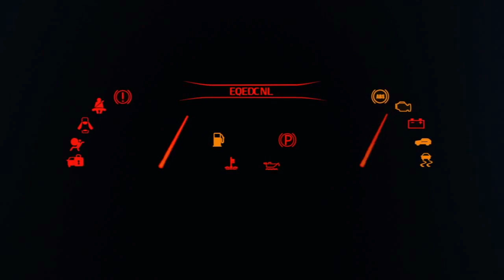On The Road by MetalRop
Guitar :jackson dinky
guitar pickups Jackson
Line 6 pod x3 live
Samplitude Pro X5 Suite